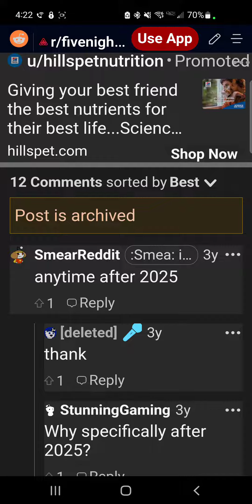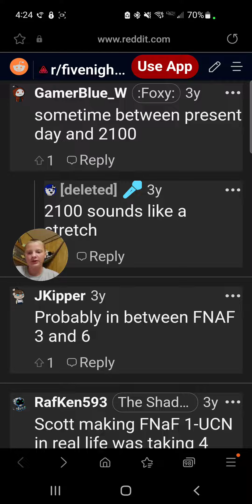The answer to the question that has been going around for a while